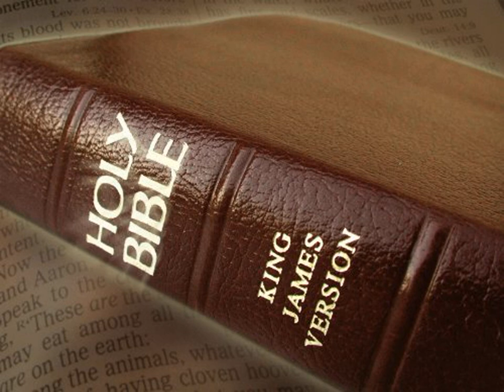King James Version Bible Audiobook Book of Jeremiah Chapter 17